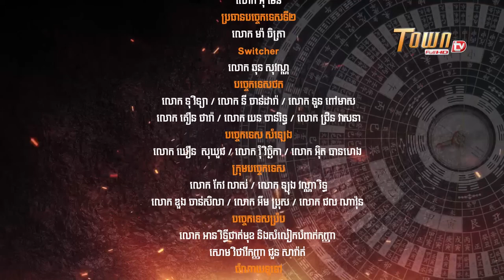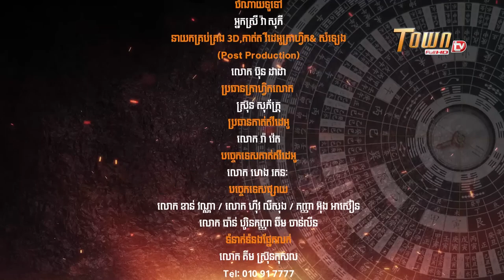Architecture and Feng Shui - The Power of Feng Shui by Master Han